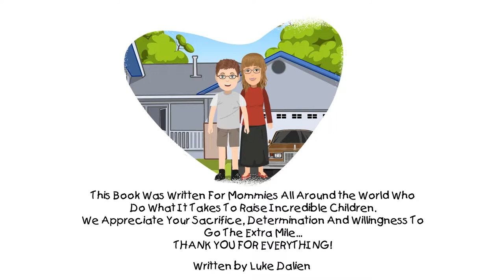Do You Remember? Mommy | Children's Animated Books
Mother's Day is a time for celebrating the most special person in our lives... Our Mommy!!

This children's book takes young readers on a journey through life's most incredible moments... which all include the loving nature of that one special person, our mommy!

This Book Was Written For Mommies All Around The World Who Do What It Takes To Raise Incredible Children…

We All Appreciate Your Sacrifice, Determination And Willingness To Go The Extra Mile…

The perfect bedtime story for children, this kids book is carefully animated to bring out life's most precious moments!

So, on Mother's day... and EVERY day... let's give thanks to the incredible woman who helped shape our lives... Mommy!

Written by; Luke Dalien

Narrated by; Luke Dalien